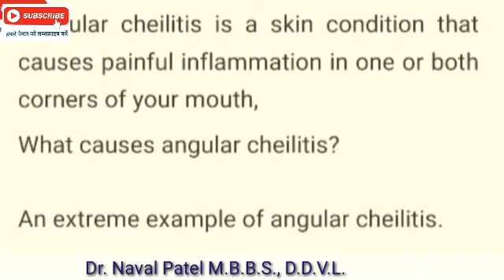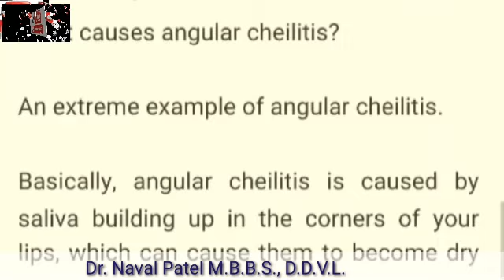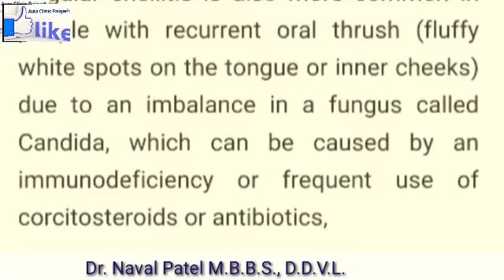Angular Chelitis होठ के किनारे फटने के इलाज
Dr. Naval Patel
Dermatologist and Hair transplant surgeon
Aura Clinic Raigarh, C.G.

Youtube chanel is manager by aura skin clinic Dr. Naval Patel raigarh

Channel link